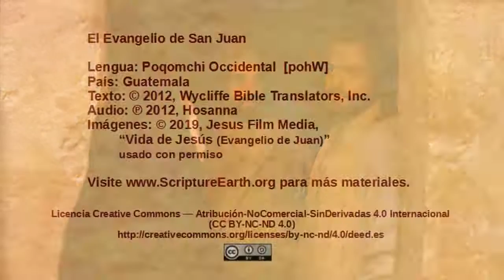Western Poqomchi - John 19:38–20:18 “The resurrection” [pohW]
Scripture Videos from the Gospel of John in Western Poqomchi of Guatemala. [pohW]